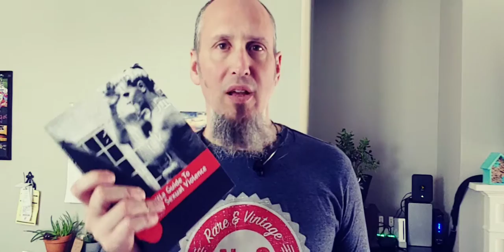A Guerrilla Guide To Avoiding Sexual Violence